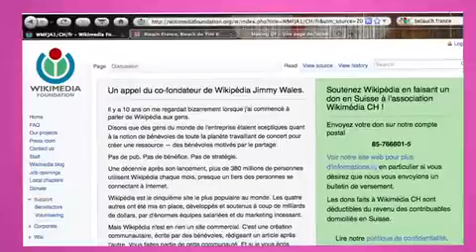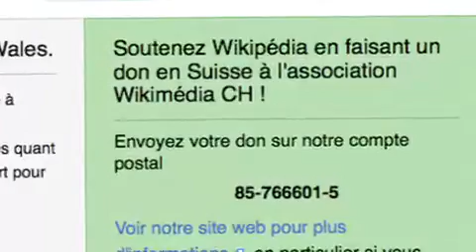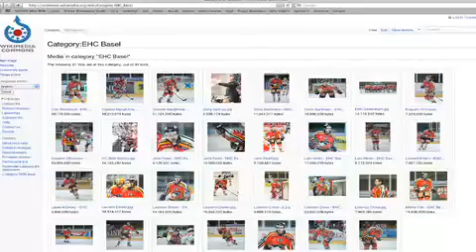110114 [TV] TSR - A quoi servent les dons pour Wikipedia